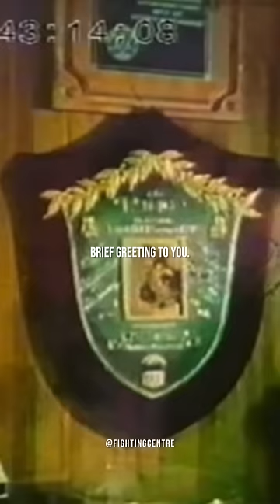Joe Louis message for Muhammad Ali 🕊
Follow Our Other Socials👇
The content used in the video does not belong to fightingcentre.